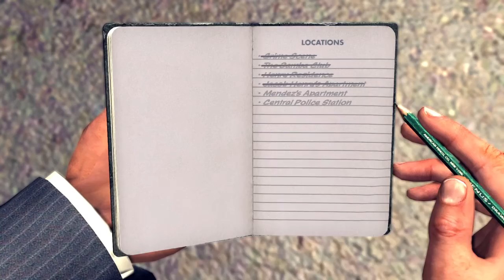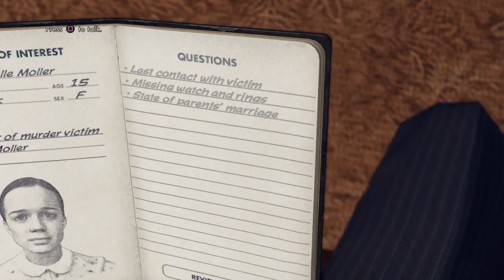L.A. Noire Part 8